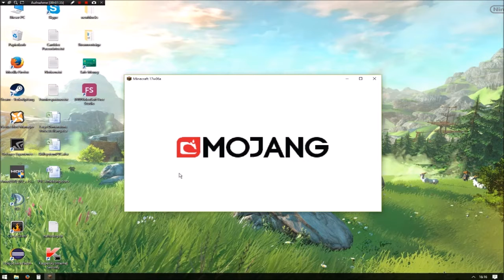Let's Play Minecraft - Folge 2581 - Das wird irgendwann schön hier